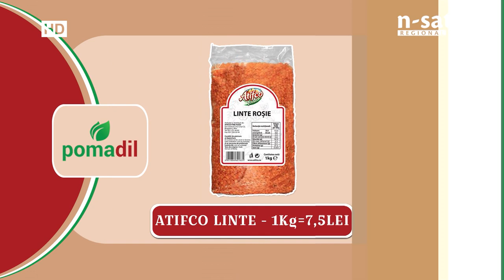OFERTA LUNII NOIEMBRIE LA POMADIL